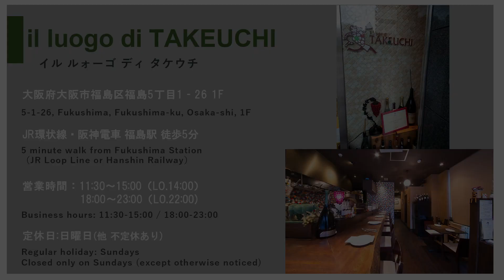【生クリーム不要！】ボウルで作る『ヨーグルトの爽やかカルボナーラ』「イル ルォーゴ ディ タケウチ」竹内シェフの簡単パスタ | Make Carbonara with Yogurt [ENG SUB]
おうちごはんがプロの味に！
プロの料理人から、美味しい料理を作るコツが学べる料理専門チャンネル。

今回は、大阪の福島区に店を構える、ミシュランビブグルマン掲載店『イル ルォーゴ ディ タケウチ』の竹内シェフから、フライパンを使わない、ボウルでつくる「ヨーグルトを使った爽やかカルボナーラ」をご紹介して頂きました。

■分量
スパゲッティーニ 90g
パンチェッタ 70g
グラナパダーノチーズ 60g
イタリアンパセリ 適量
黒胡椒 適量
塩 少々

ヨーグルトを使うことで、濃厚ながらも後味は爽やかなカルボナーラに仕上がっています。是非、ご自宅でもお試しください。

■今回使用した食材
・ルスティケーラ　スパゲッティーニ
・パスタボイル用の塩（サルフィオーレ）

◇Il luogo di Takeuchi（イル ルォーゴ ディ タケウチ）

大阪市福島区福島5‐1‐26 MF 西梅田ビル1F
[月～土]
11:30～14:00(L.O)
18:00〜22:00(LO)
定休日：日曜日、他不定休あり

グルメスタジオFOOVERと料理王国が共同で提供する有名シェフによる調理・お料理の動画チャンネル。ミシュラン星獲得店舗のシェフや人気レストランのシェフが、分かりやすくプロの技や調理方法をご紹介致します。